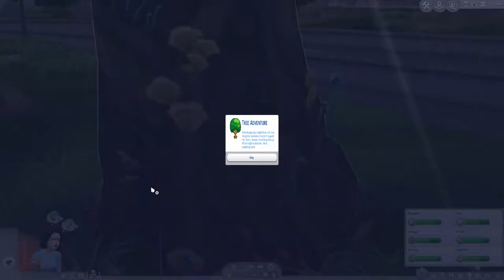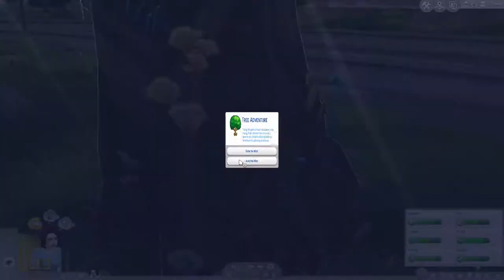Sarah Plays... The Disney Princess Challenge: Snow White, Episode 3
Guess what? It's still raining! Yay!!  Also Snow determines she's going to have to make an effort to find the plants she needs to live off the land (i.e. feed herself and the dwarves) and goes on a couple of scouting missions to other towns to get the necessary seeds.

Thanks for taking the time to watch and read and have a great day ☺️